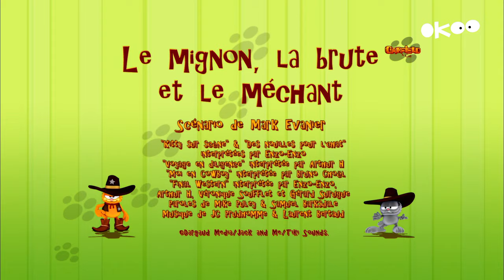Garfield Le mignon, la brute et le méchant